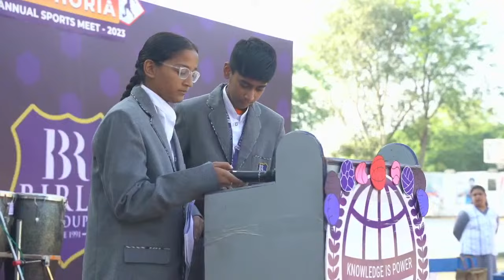B.R. Birla Live Stream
Euphoria Annual Sports Meet 2023